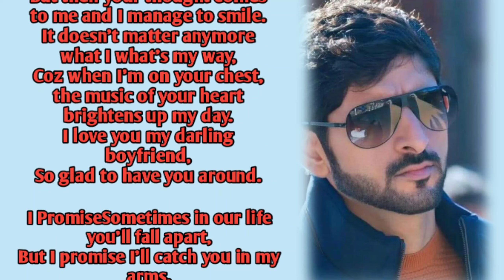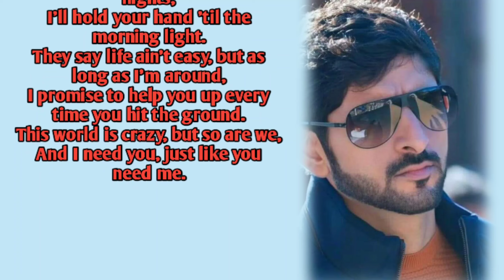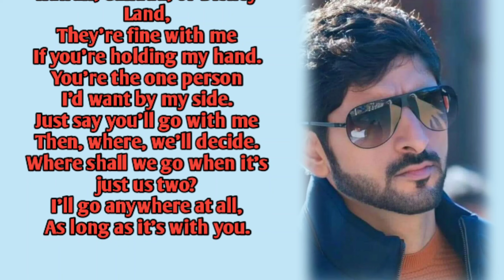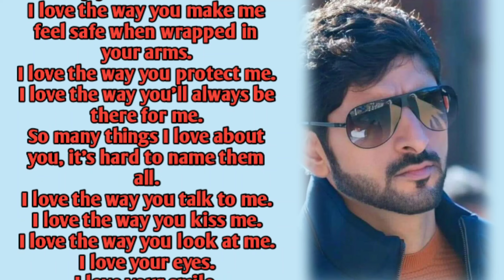I Hold You Tight 😘💞| Tagore poems, a poem love, poem by Fazza || Sheikh Hamdan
1.Sheikh Hamdan
2.Poem By Fazza
3.Poem of sheikh Hamdan
4.Fazza's poems
5.Prince Sheikh Hamdan
6.Crown Prince sheikh Hamdan
7.Crown Prince of Dubai
8.crown prince hamdan